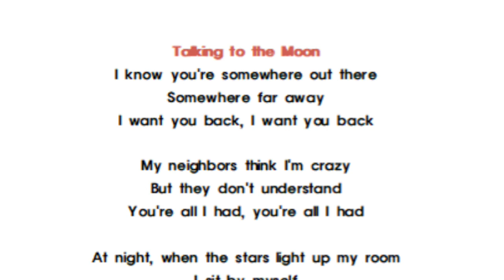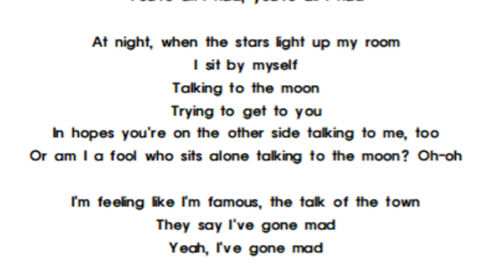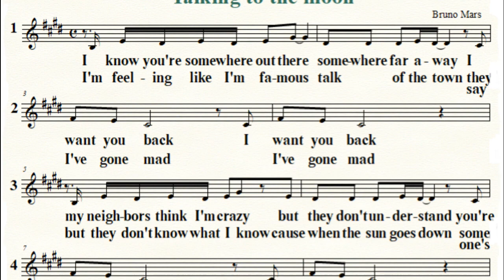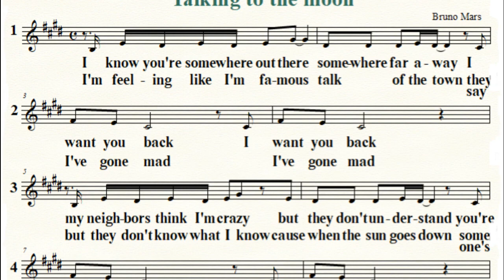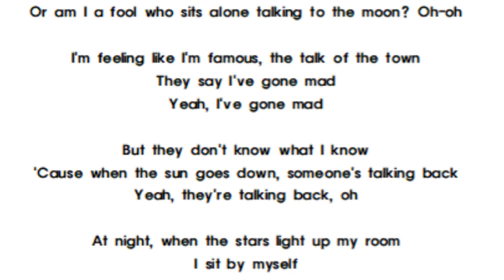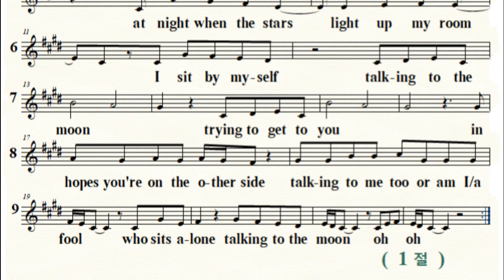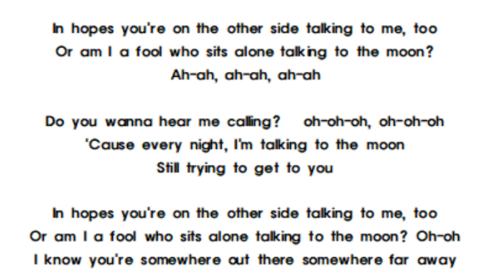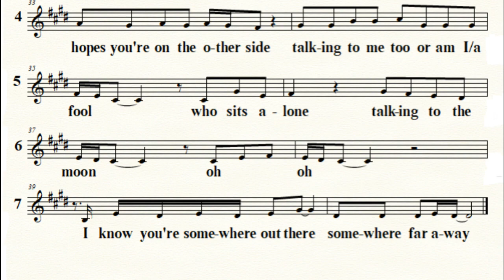팝송 배우세요! ^Talking to the Moon^ (Bruno Mars)